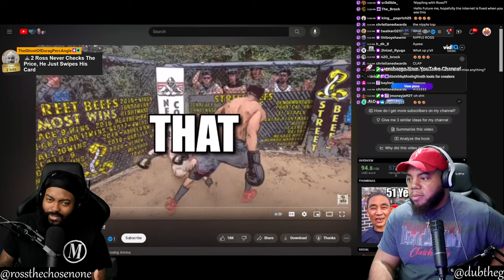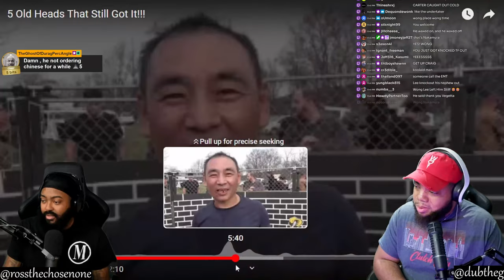INTHECLUTCH REACTS TO 5 OLD HEADS THAT STILL GOT IT